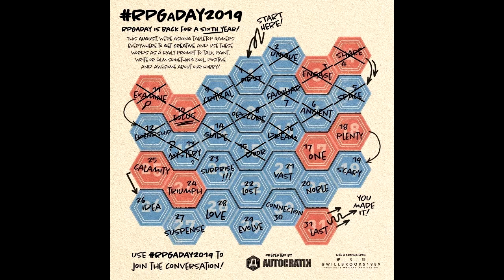RPGaDay2019: Day 17 (One)